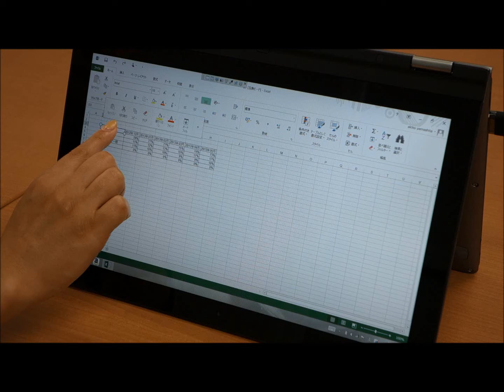タッチ操作でグラフをつくった